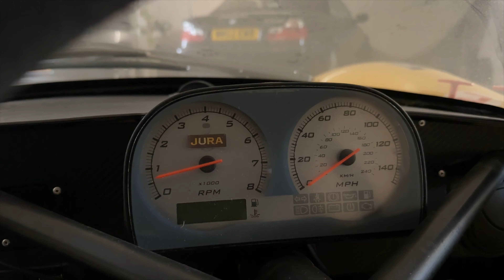We Brought a Barn Find Ferrari Race Car Back to Life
Join us in this thrilling journey as Rock Up Racing takes their new car, Jura, back to the track after years of barn storage. Watch as they face unexpected challenges, make on-the-fly repairs, and witness Charlie's triumphant return to track. Experience the exhilaration, determination, and sheer passion of a race team that refuses to back down, leaving us all eagerly anticipating what the next season will bring.